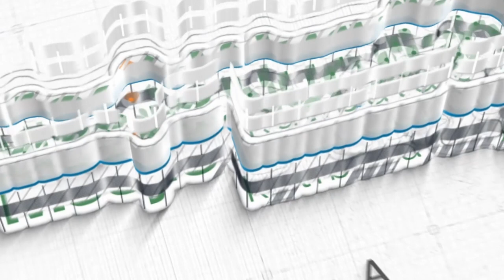Santunan Yatim ~ 05 Februari 2023